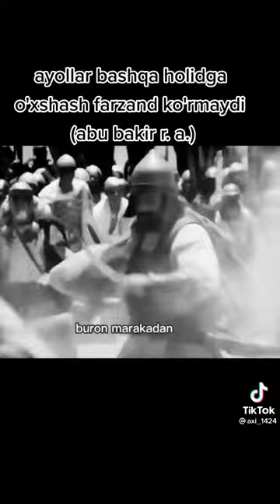ХОЛИД ИБН ВАЛИД РОЗИ АЛЛОХУ АНХУ. ХАКИДА..АБДУЛЛОХ ДОМЛА МАРУЗАЛАРИ